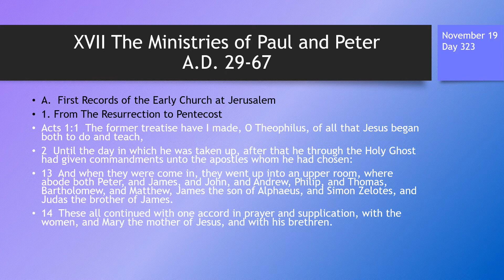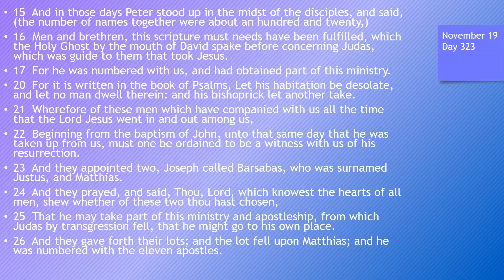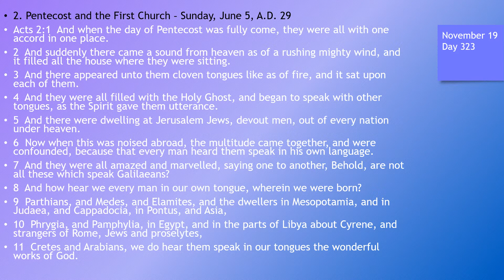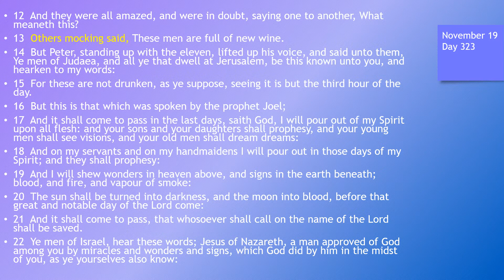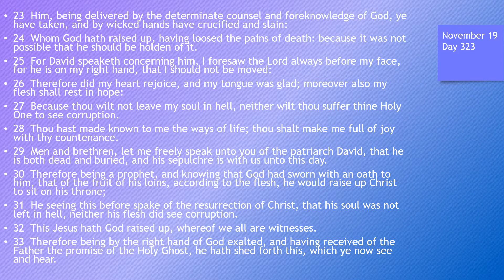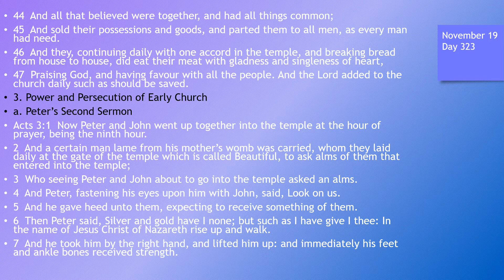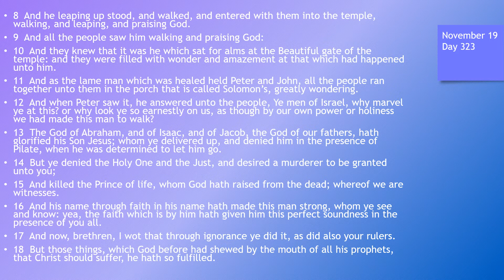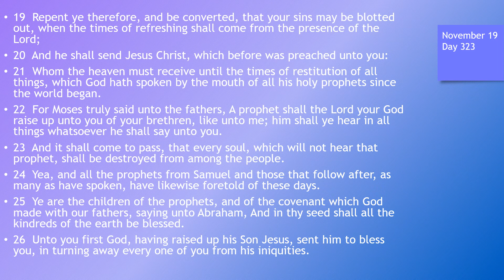Day 323 or November 19th - Dramatized Chronological Daily Bible Reading